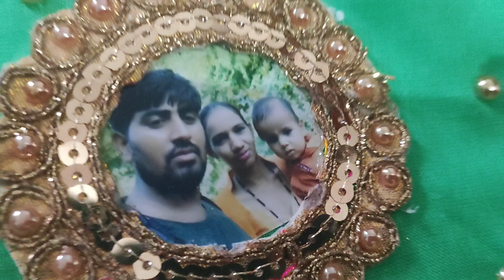👑 ढाई मीटर की फ़ोटो वाली मीना लुगड़ी 👑☎️–8901191320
हमारे यहां सभी प्रकार के पीलिया पोमचा, लुगडी तैयार की जाती है अगर आप अपने मनपसंद का कोई भी पीलिया , पोमचा, लुगडी त्यार करवाना चाहते हो या उन्हें अपने मनपसंद का कोई भी डिजाइन बनाना चाहते हैं तो स्क्रीन पर दिये नंबर से संपर्क कर सकते हैं
हम स्पेशल राजस्थानी मीणा लुगड़ी भी त्यार करते हैं जिनके चारों कोनों में फूल होते हैं उसमें भी आप अपने मनपसंद का कोई भी डिजाइन बनवा सकते है
Your quarries:-
pomcha design
New lugdi design
Pila pomcha design
Lugdi design

Bala ladies garments
village-kakrala
tehsil-kanina
district-Mohindergarh
state-haryana